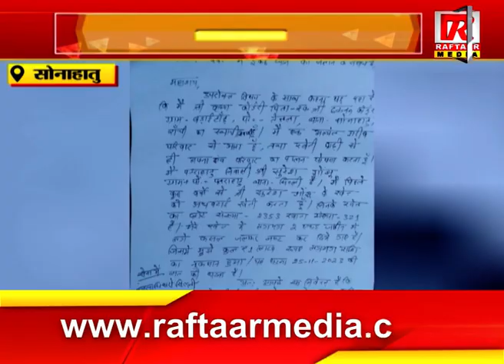सोनाहातु : सोनाहातू में असामाजिक तत्वों का आतंक, कटे धान के रखे फसल को लगाया आग